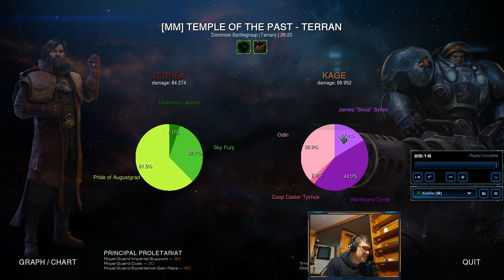WEEKLY CHALLENGE #9: MECH IT HAPPEN!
Terran Mech only on Temple of the Past!